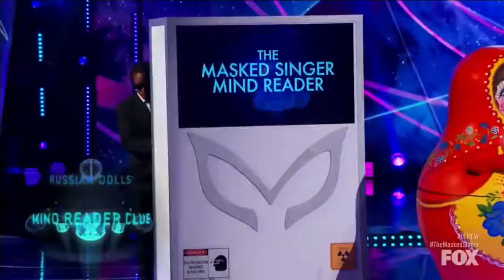Masked Singer: RUSSIAN DOLL Gives Stellar Performance of SHALLOW!